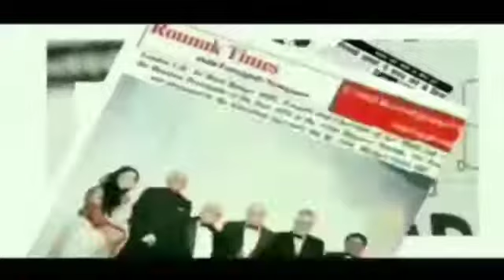2014 Flood Victims are still waiting for their rehabilitation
Video from Lovely Sharma